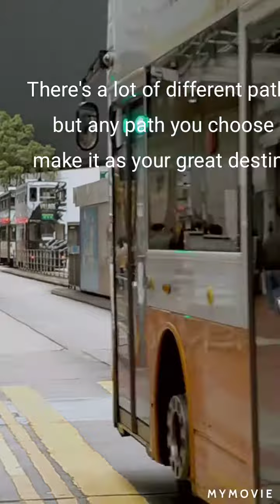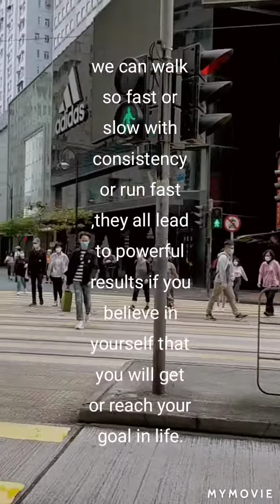Life is a journey, we travel and we Explore in order to reach our goal